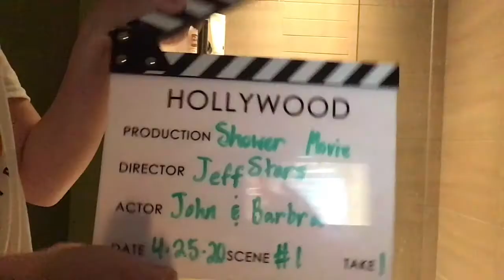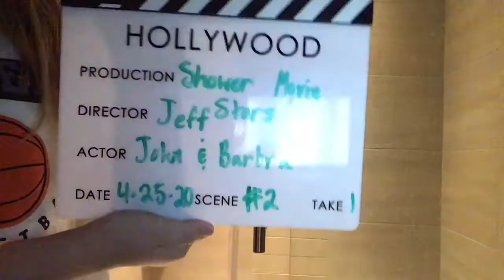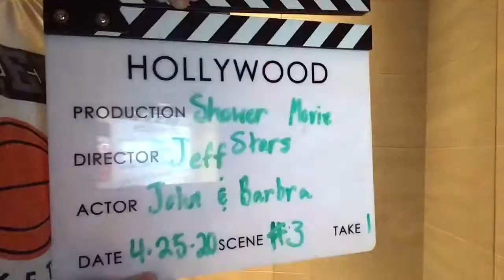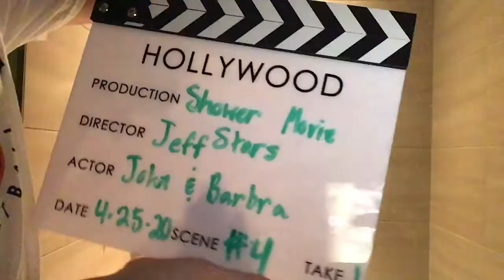Shower Movie Stars! Episode 2 ( Bloopers )😋🎉😜🙄